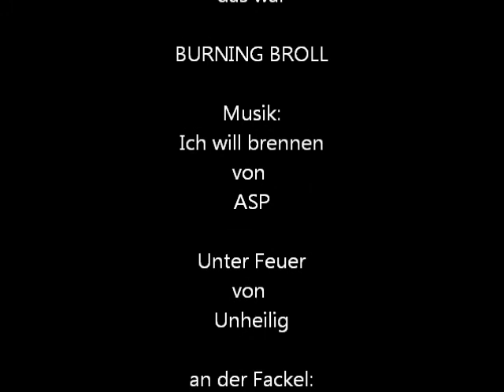The Burning Broll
hier noch einmal die im Abspann erwähnten Lieder, für meine Hintergrundmusik:
"Ich will brennen" von "ASP" von der Maxi CD "ich will brennen"
Link zur HP:
und
"Unter Feuer" von "Unheilig" vom Album "Große Freiheit"
Kink zur HP:

Außerdem der Hinweis, dass es sich bei diesem Video absolut nicht lohnt, die Tonspur runterzu laden, weil ich mitten im Lied einfach immer wieder dazwischen laber und man meine Feuerspuckerei hört.